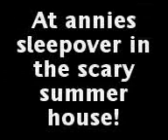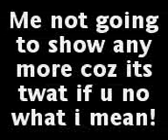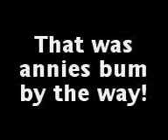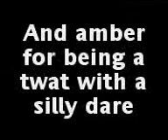Annie Birthday SLeepover Amber Dare gone wrong FLO RIDER LO!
this is soo funny Annie Birthday SLeepover Amber Dare gone wrong FLO RIDER LO!